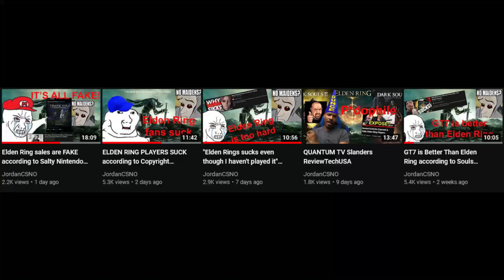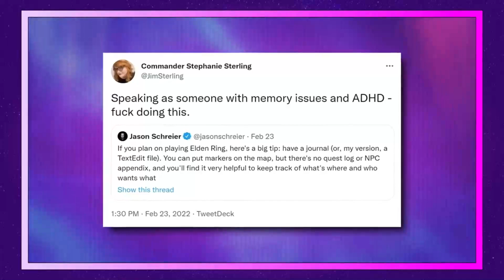Jim Sterling Loses It over being told to GIT GUD at Elden Ring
Oh no.

Game(s): Hades

Chapters
0:00 Intro
1:26 Actual Video
17:20 Outro